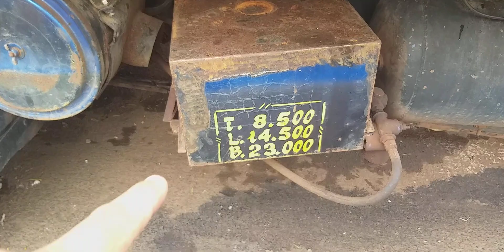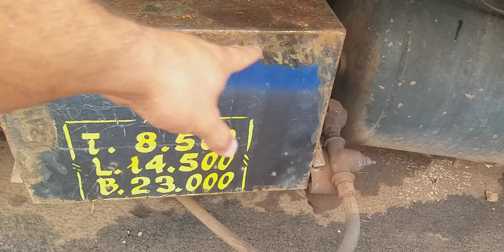Fiat/fnm Olha q top ficou as rodas !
Pix 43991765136 Ronival batarce Gomes Nubenk